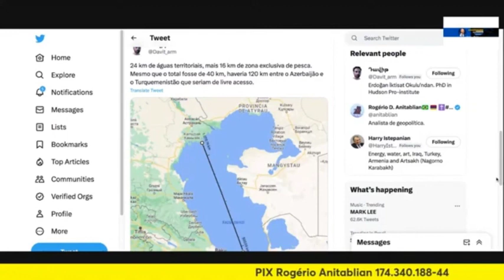UMA FORTE ALIANÇA NO AMBITO MILITAR❗ | Cortes Rogério Anitablian